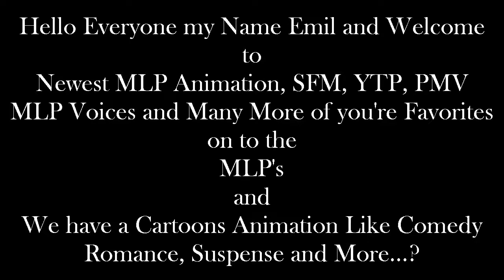Emil React: Austraeoh by Argodaemon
Hello Everyone I'm back with Another Reaction of my Video. Well this actually is good about this, but i think is an anime. for real, because i never heard about this before.

And

Still really like about the anime. But on this SFM Ponies was good and I love it, more and more...?

and

Then